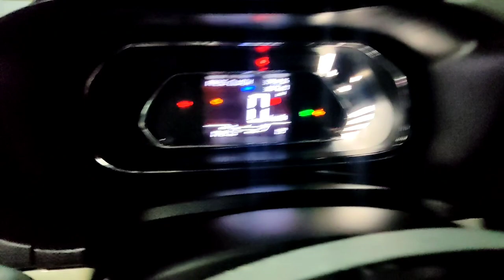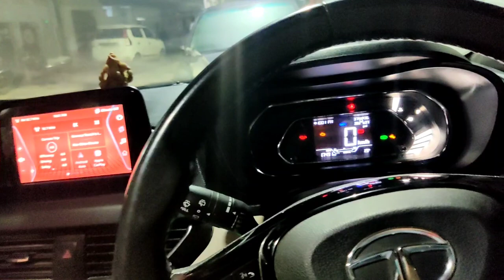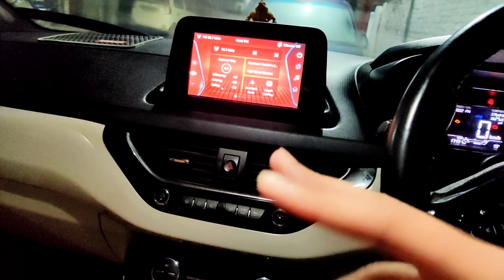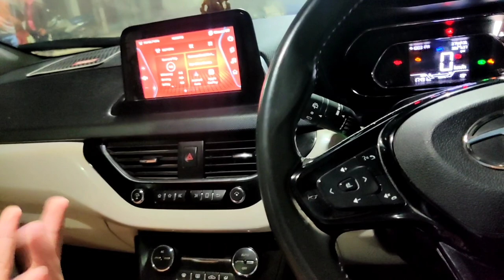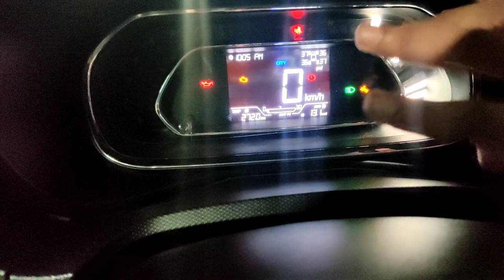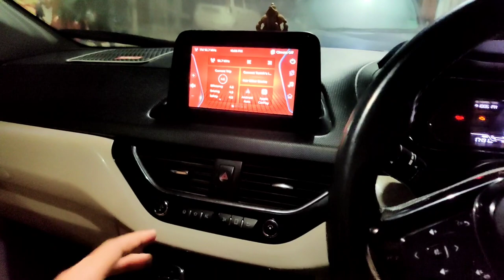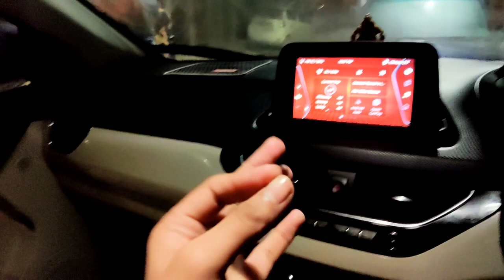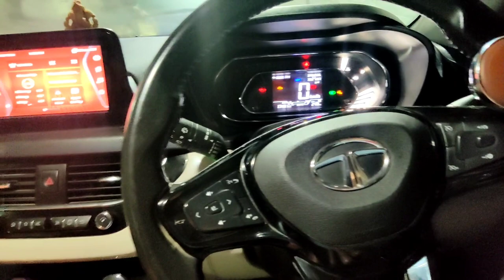Tata nexon first paid service itni mehngi service, service cost, service experience must watch!!